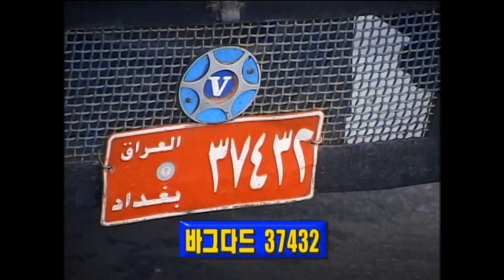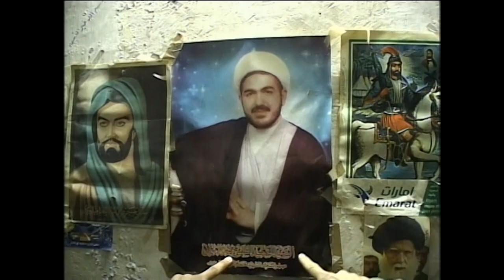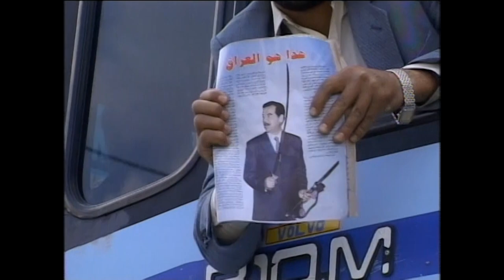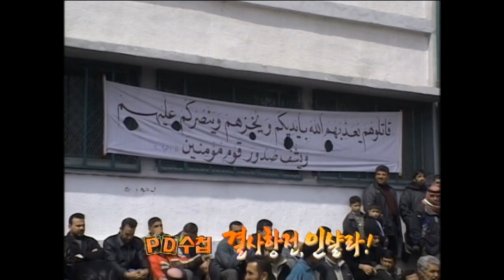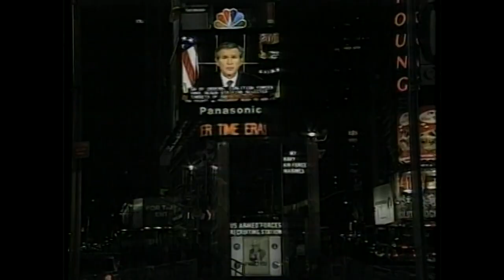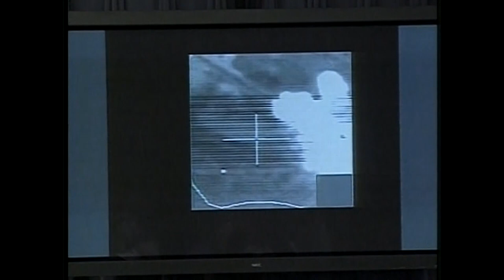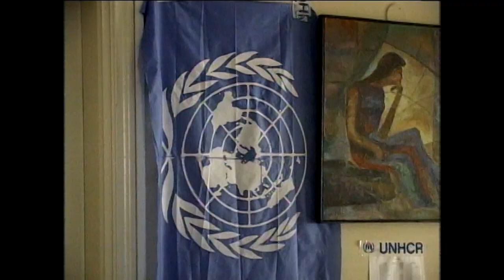[Full] 결사항전, 인샬라!_MBC 2003년 4월 8일 방송